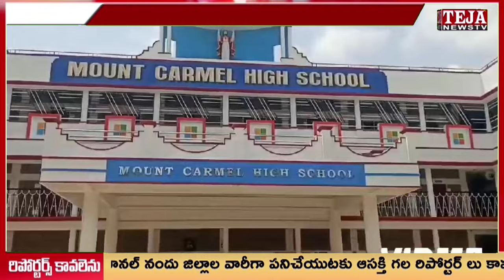అక్రమ అడ్మిషన్లు జరుపుతున్న హై స్కూల్ గుర్తింపును రద్దు చేయాలి - ఏఐఎస్ఎఫ్